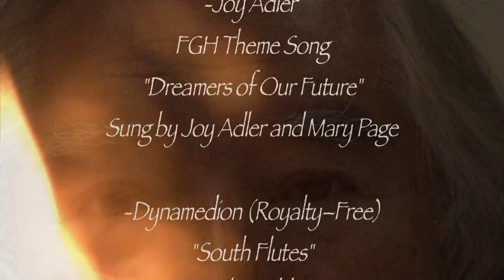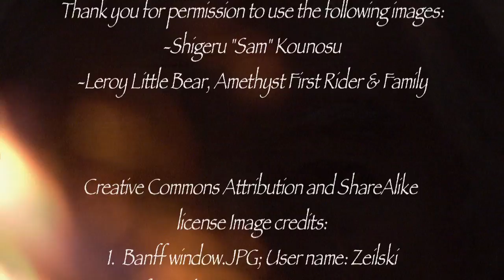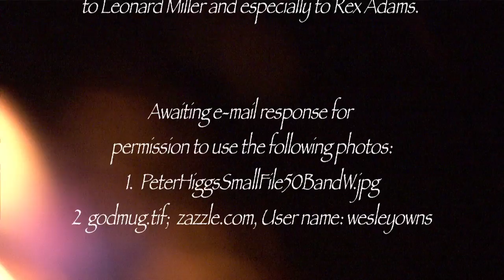SEEDing CHANGE - David Abram - Part 2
Video presented by the Foundation for Global Humanity David Abram is a Cultural Ecologist, Philosopher and Author of The Spell of the Sensuous: Perception and Language in a More-Than-Human World (Vintage, 1996).  David has a new book coming out in August, 2010 called Becoming Animal: An Earthly Cosmology.
Through words and imagery, David Abram speaks fo the SEED conference and his view that a dialogue on"time" must "aim toward the present moment".  David expresses, with impassioned clarity, that "to come deeply into relationship with one another and with our world necessitates that we drop inside of time into the thick of the sensuous present...".  The Language of Spirit Conference is presented each year by the SEED Graduate Institute.